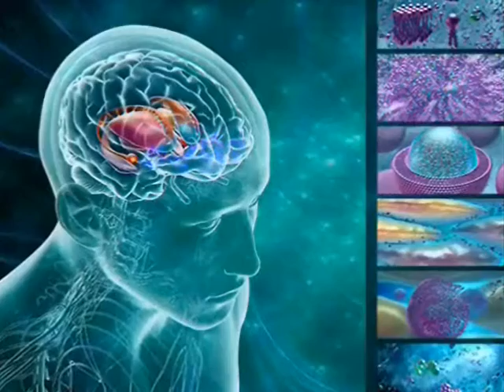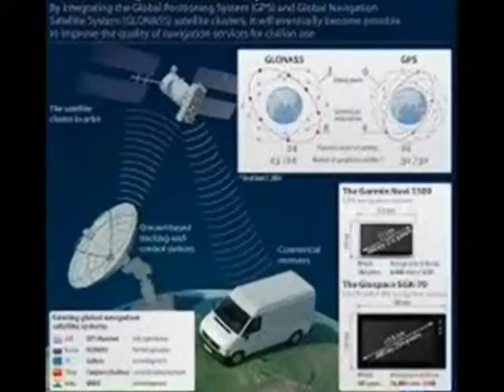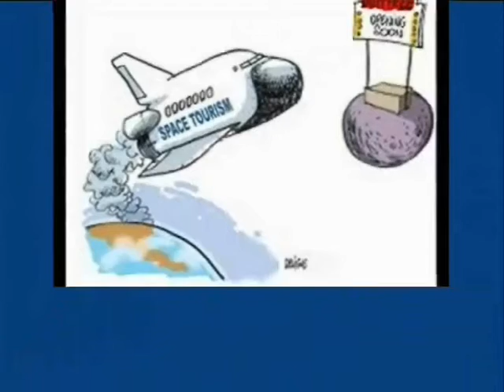ISSSC 2014 - University Science Society competition (2nd place)